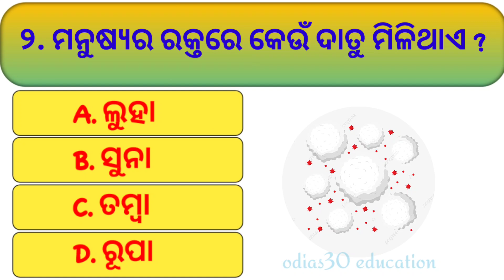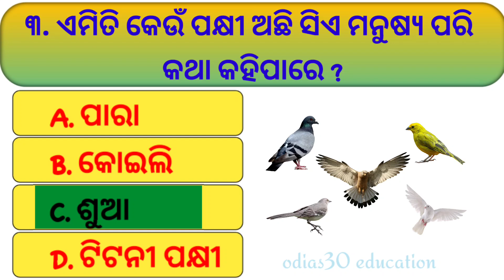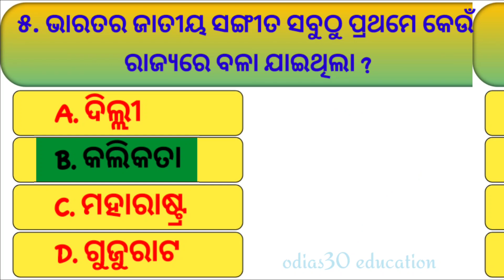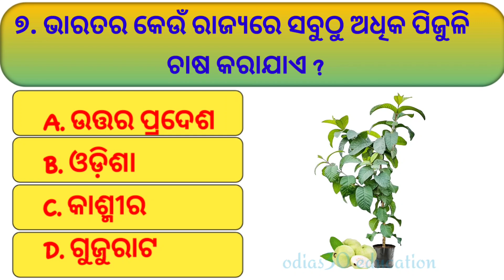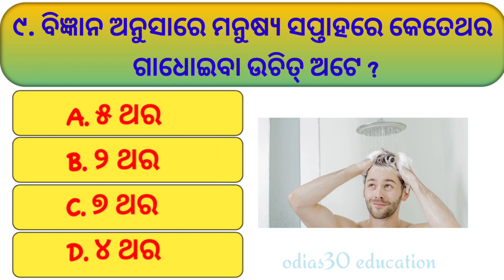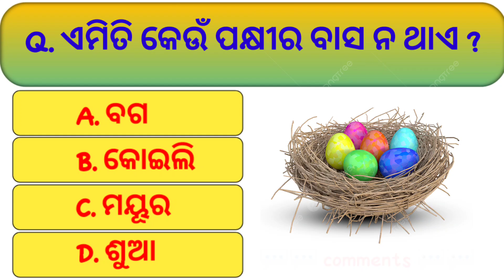tree facts gk||odia general science quiz||odia sadharan ghyan gk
About this topic 👇
Today odisha quize
Online odia gk
Odisha quize 2023
Odisha general quize
Odia quize
Odias30 gk
Odia general quize 2023
Odia new gk
Odia new gk questions
Odia made in gk
Odia science quize
Odia world quize
Odia geography gk
Odia education gk
Odia invention gk
Odia current affairs gk

More this topic
odia general knowledge
new odia gk questions
odia common gk questions
general question in odia
odia animals quize
odisha quize
india quize
general science quize
top odia gk questions
odia gk
best odia gk questions
odia online gk class
odia facts gk questions
odia quize points
odia current affairs quiz
general gk questions
odia shorts gk questions
odisha gk questions and answers
all words gk questions
odia history gk questions
communicative examinations gk
universe gk questions
basics general knowledge questions